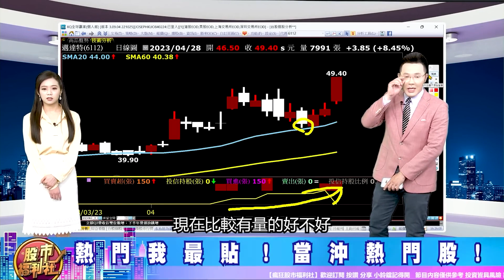【精華片段】福利社早知道~昆仁老師精準分析! 邁達特漲停板! 陳昆仁分析師 (2023.4.28)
每週一、三、五 晚上8點解盤影片準時上線
二、四是教學單元
敬請期待我們的出現~
讓大家晚間可以有福利社的陪伴yo ♥
也歡迎加入福利社的LINE、TELEGRAM與FACEBOOK
★瘋狂股市福利社☆Facebook★
★瘋狂股市福利社☆LINE★
★瘋狂股市福利社☆TELEGRAM★